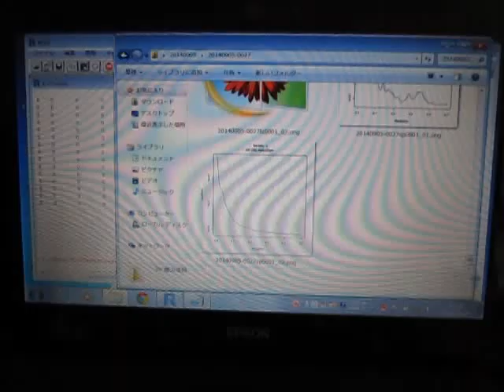超音波の音圧測定実験 Measurement of ultrasonic